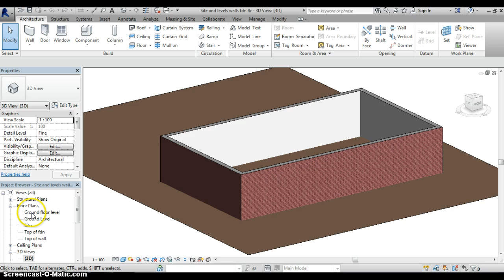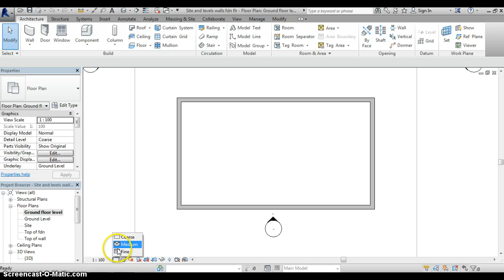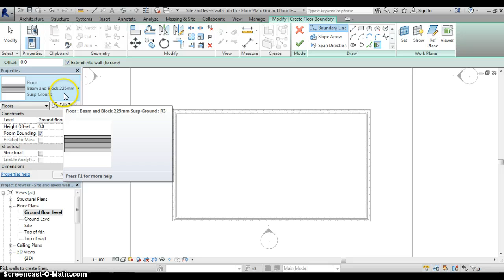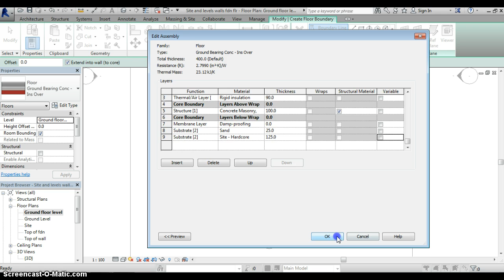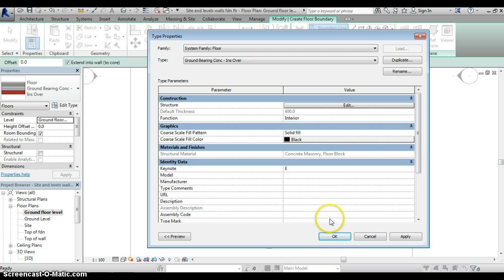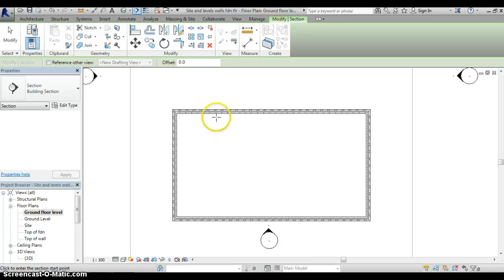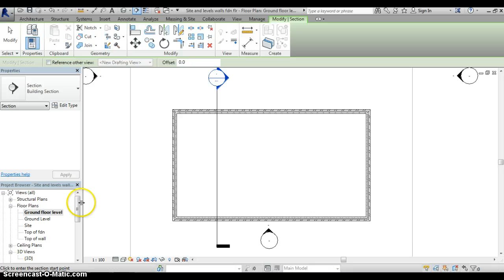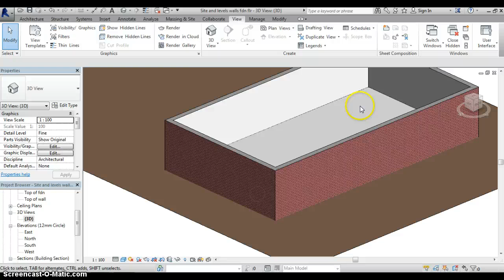Introduction to Revit 2014 - Screencast 5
The fifth screencast in this series for Construction Studies students at the University of Westminster. This is a brief screencast showing the installation of the ground floor in our bungalow.